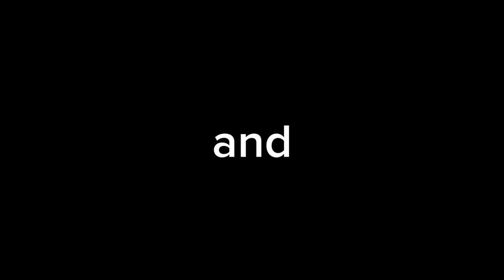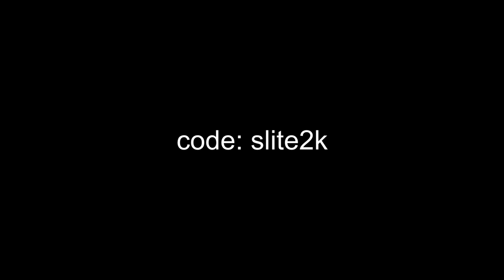i played KEYBOARD on 0 PING...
item shop code: slite2k

PC Build:
NZXT H510 Elite
NZXT Kraken Z63 with LCD display
MSI Z490-A PRO
ASUS GeForce RTX™ 3090 ROG STRIX O24G
Intel Core i9-10850K 10-Core 3.6GHz
NZXT C1000 Gold Power Supply
XPG SPECTRIX D50 RGB 3600 MH
Windows 10